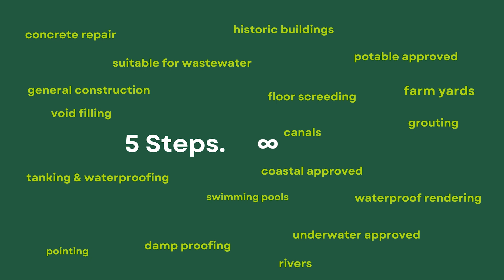NATCEM 35 - The Need-to-Know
🛠 Watch Natural Cement work! 🔧

Visit the Builders Merchants Trade Day with EPMS SUPPLIES LIMITED to see more live product demonstrations, like this one for NATCEM 35 ❗ 📚